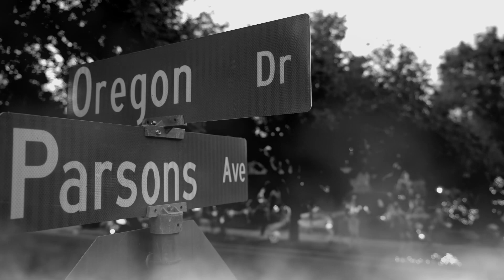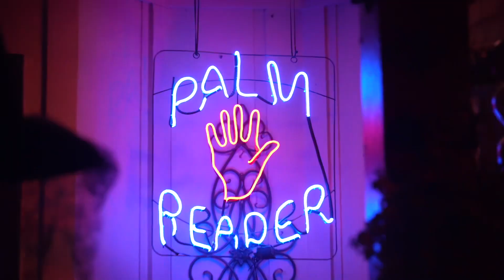Anderson’s Halloween House 2020